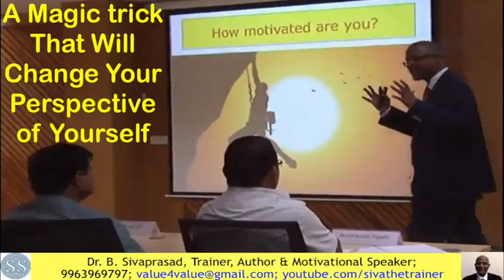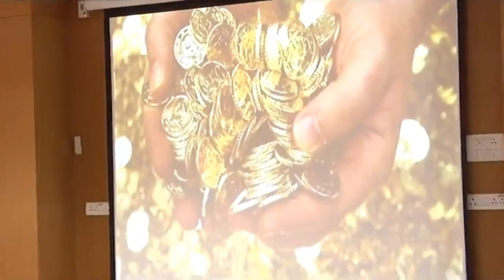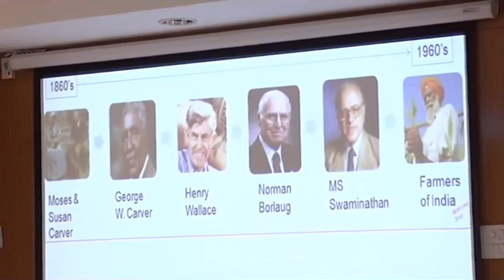Do You Know You are a Born Golden Treasure? Do You Know Where That Treasure Exists Now?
You are very rich. You are a golden treasure. You possess enormous wealth. Have you taken inventory of your wealth anytime? First of all, do you know where all that wealth of yours exists?